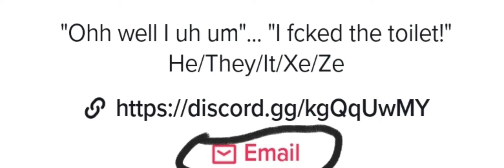This happens if you switch to your business account on tiktok 😟